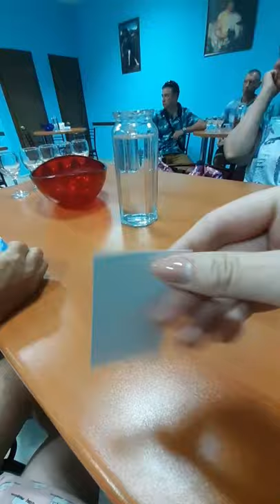Дегустация вина в Геленджике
Как проходит дегустация вин в Геленджике